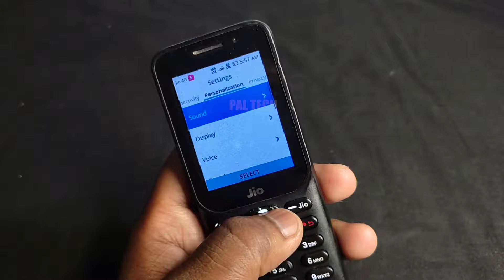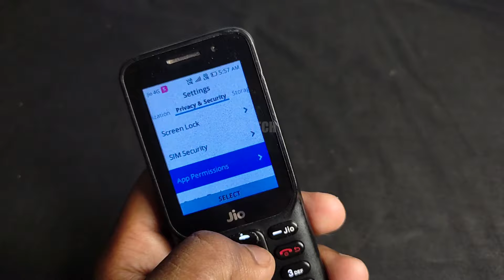Please Try Again and allow microphone Permission Jio Phone Problem Solve ⚡⚡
Keep Supporting...